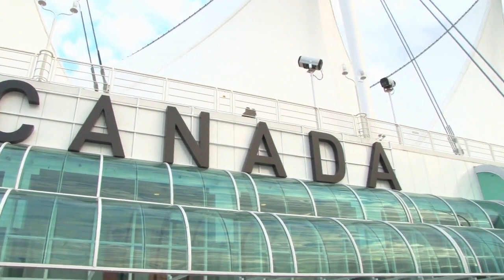The Greatest Tour: The Americas - Excursion Illustrated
Join us for an epic adventure as we embark on 'The Greatest Tour of The Americas'! Get ready to explore some of the most breathtaking destinations. From the bustling streets of New York City to the tranquil beaches of Rio de Janeiro, we'll take you on a journey filled with excitement, wonder, and endless possibilities.

Experience the natural beauty of Machu Picchu in Peru, and marvel at the wondrous cities in Canada. We'll also visit places like the lush Amazon Rainforest.

So what are you waiting for? Book your ticket today and join us on 'The Greatest Tour of The Americas'!  Unlock exclusive discounts on hotels worldwide. Say goodbye to overpriced hotel rooms and hello to more money for your next adventure. With their insider connections and top-notch booking technology, you'll always get the best deal. So not only will you save money on your next trip, but you'll also be helping others save money on theirs.